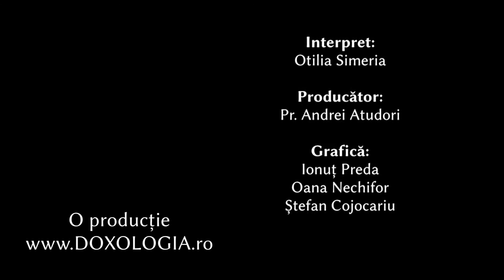Troparul Sfinților 7 tineri din Efes (22 octombrie)